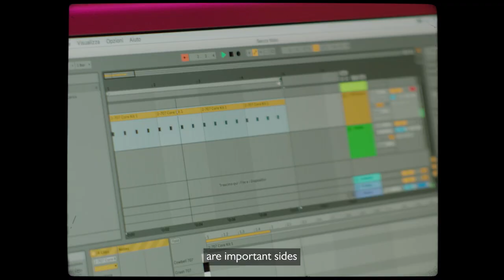HUMANS 1821 - Thomas Costantin, Musician - A Story By Zonin Prosecco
Authentic, self confident and fresh. Three elements that represent Zonin Prosecco’s brand essence.
A brand essence that we want to tell, talking with people rather than to or through people. HUMANS 1821 is a story that leads us to explore the world of three authentic and highly inspirational people, through the eyes and lens of cosmopolitan photographer Matt Sclarandis.

●▬▬▬▬ ABOUT THOMAS COSTANTIN ▬▬▬▬●
Thomas Costantin was born in Padua on 4 April 1993. He attended the artistic high school in Padua and the Brera Academy in Milan. As a DJ he uses his name and surname but as a producer the alias THO.MAS. He composes original soundtracks and performs live music for fashion events in Milan and around the world.

●▬▬▬▬ CREDITS ▬▬▬▬●
Created by: brandstories and Zonin1821
Director: Marco Placanica
Creator and Writer: Shahin Javidi
Client Team: Matteo Groppa, Luca Maruffa
Starring: Matt Sclarandis with Sofia Cacciapaglia, Thomas Costantin, Astrid Luglio
Managing Partner brandstories: Alessia Cicuto
Writer Manifesto: Mauro Belloni
DoP: Devid Fichera
Casa di Produzione: Sala Giochi
Executive Producer: Riccardo Giacobini
Producer: Doriana Pagnotti